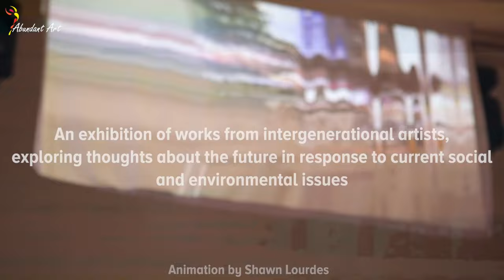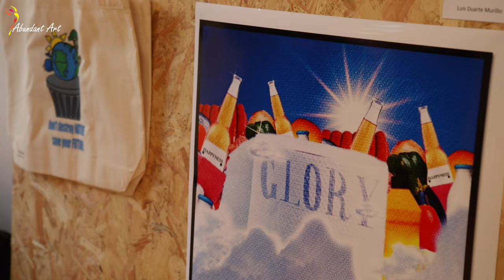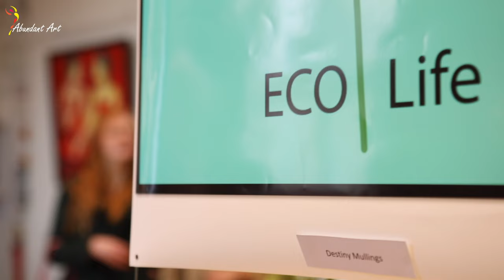Exhibition Launch - 'Together' by Abundant Art with Westminster Kingsway College at October Gallery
Together - With Art, we Rethink and Reset for a better tomorrow
17-18 March 2022 | The October Gallery

An exhibition of works from intergenerational artists, exploring thoughts about the future in response to current social and environmental issues.

A collaboration between Abundant Art and Westminster Kingsway College, supported by Arts Council England.

Together is an exhibition of works from intergenerational artists that paint personal journeys and explore new potential futures. The exhibition sees works by professional, emerging and student artists exploring three key themes: environment, community and wellbeing.

Offering a unique perspective, young artists from our partner organisation Westminster Kingsway College respond to current social and environmental issues. This exhibition is part of Abundant Art's larger cross-arts community regeneration project. Launched during the enforced isolation of lockdowns it provides a platform for young students to explore their creative perspectives and imaginations.
Shawn Lourdes presents ‘Metamorphic’, a continuation to an untitled series and is a compilation of recorded audio and visual data from around London reinterpreted through using methods like the sampling of sounds, field recordings, granular synthesis and AR. Shawn is a multidisciplinary artist and music producer, with a focus on audio-visual work dealing with the social constructs of data and consumption.

Together also showcases a selection of contemporary Indian paintings, prints and sculptures from Abundant Art Gallery's international portfolio of artists to support this cross-arts initiative. The artists are part of ‘CONTRIVANCE’, an artist guild based in India.

This collaborative exhibition presents works across visual arts, design, gifts, merchandise and live installations. Together explores the potential of sharing resources, building relationships and creating communities. Together we can enrich our future.